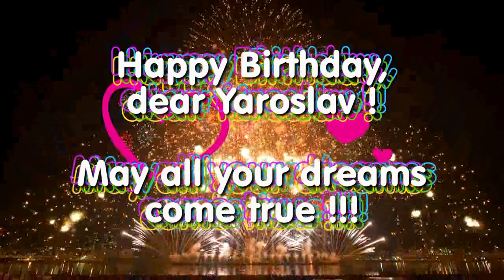С ДНЕМ РОЖДЕНИЯ, ЯРОСЛАВИК !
Только фейерверк, без фото.